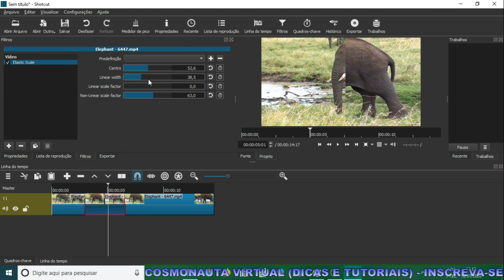Filtro Elastic Escale no Shotcut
Nessa videoaula sobre edição de vídeo no Shotcut, falo um pouco sobre o Filtro Elastic Escale. Veja como aplicar e configurar o filtro elastic escale para esticar ou encolher o seus vídeos.

* Editor de Vídeos do Canal: Kdenlive / Blender/ Shotcut/ Lightworks
* Captura de Tela: OBS Studio / Stremalabs OBS
* Editor de Áudio: Audacity
* Arte e imagens: Inkscape / Gimp
* Introdução 2017: José Carlos Junior
* Música de Introdução: Eyes On You /Network 415 (Biblioteca do Youtube)
* Imagens e vídeos utilizados: Pixabay
* Outras Imagens e Vídeos: José Carlos Junior
*Microfone: Condensador Samson CO1u Pro
* Internet: Digital Net